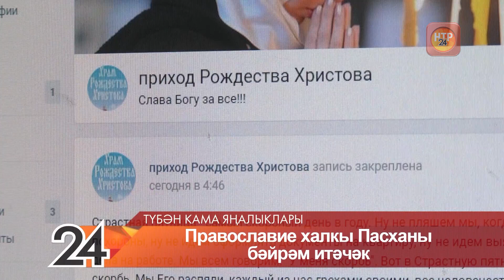Яңалыклар. Эфир 17.04.2020